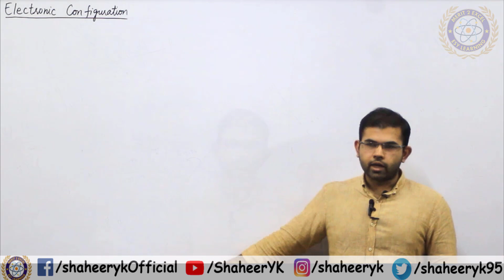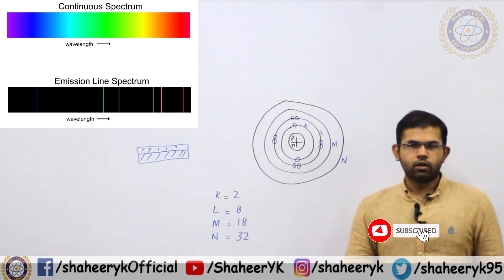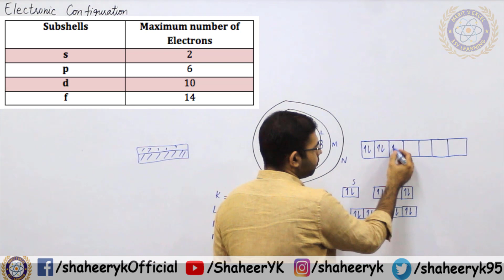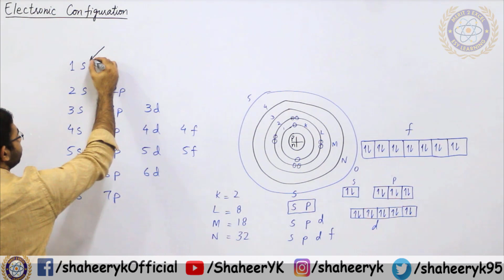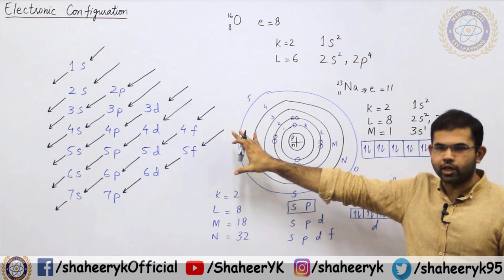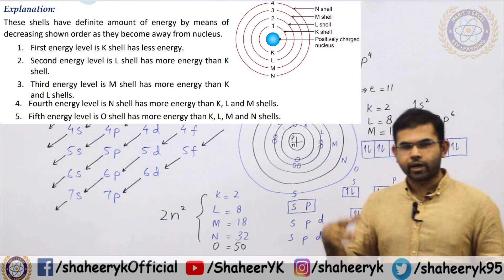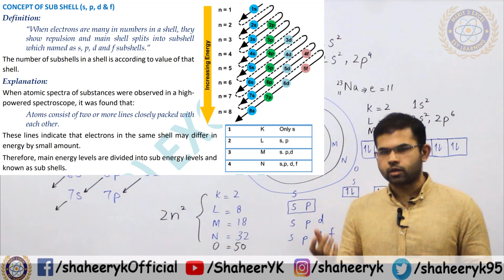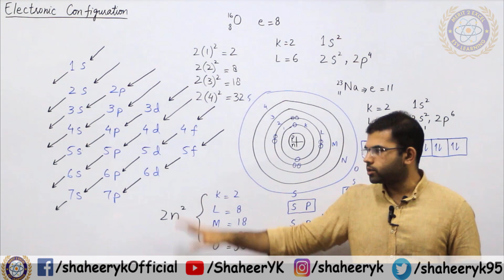37. Electronic Configuration || Chapter 2 - Atomic Structure || 9 Chemistry || Sindh Board || ykSir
IX Chemistry Chapter 2, Sindh Board. New Chemistry Book.
Unit 2 - Atomic Structure - Class 9 - Sindh Board and Karachi Board.

Electronic Configuration.
Lecturer:
ykSir

Time Stamps:
17:13 = Example 2.1
24:04 = Explanation
26:57 = concept of sub shell